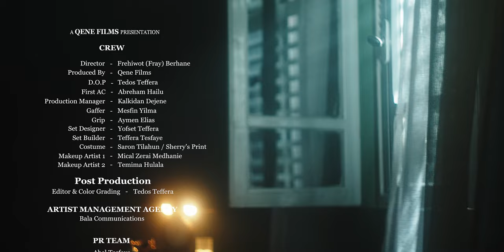Yohana Sahle - AHADU I Official Music Video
OFFICIAL Music Video for AHADU

Artist: Yohana Sahle

Produced by Qene Films

CREW
Director - Frehiwot (Fray) Berhane
D.O.P - Tedos Teffera
First AC - Abreham Hailu
Production Manager - Kalkidan Dejene
Gaffer - Mesfin Yilma
Grip - Aymen Elias
Set Designer - Yofset Teffera
Set Builder - Teffera Tesfaye / LANTIKA
Costume - Saron Tilahun / Sherry’s Print
Makeup Artist 1 - Mical Zerai Medhanie
Makeup Artist 2 - Temima Hulala
Catering - Weynua Guada

POST PRODUCTION
Editor & Color Grading - Tedos Teffera

MUSIC
Drums, Percussion & Bass - Daniel Clifford
Guitar - Raphael Joly
Producer - Daniel Clifford
Composer - Yohana Sahle & Raphael Joly
Mixed & Mastered - Daniel Clifford

PR TEAM
Abel Tesfaye
Abrham Amare
Amen Assefa
Anteneh Zerga
Habtamu Haile

ARTIST MANAGEMENT AGENCY
Bala Media PLC